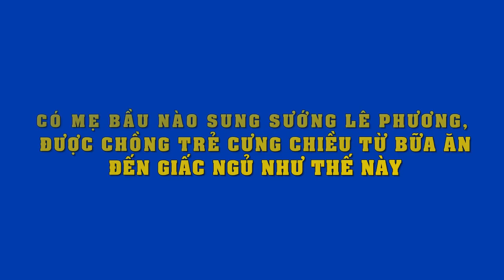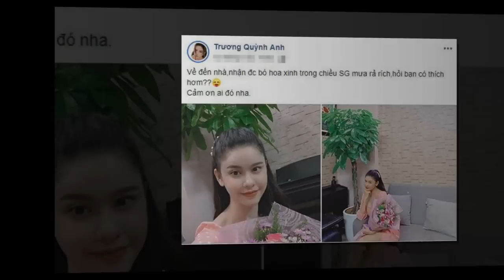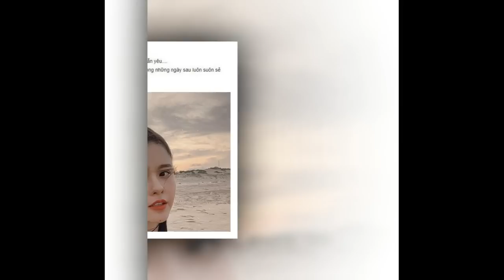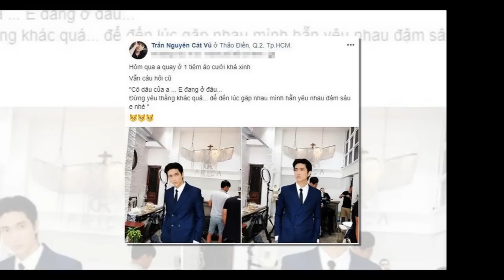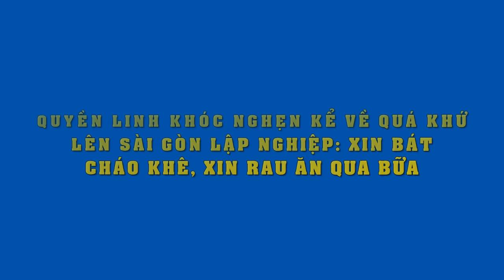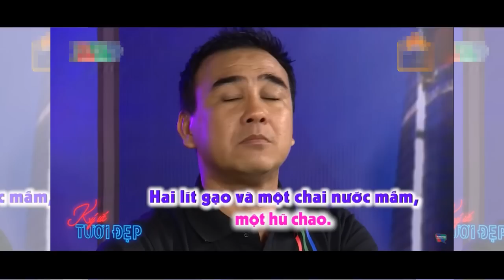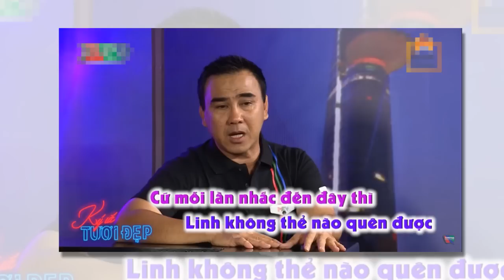Cát Tường thừa nhận 3 lần đều yêu trai trẻ kém 10 tuổi, tuyên bố của con gái mới sốc